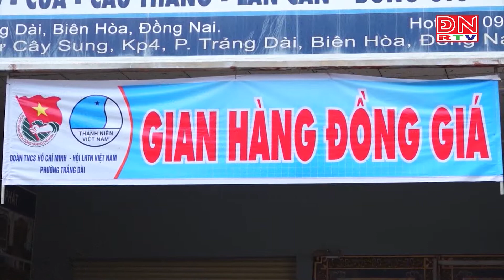Thanh niên giúp nhà vườn khu vực phong tỏa tiêu thụ rau xanh